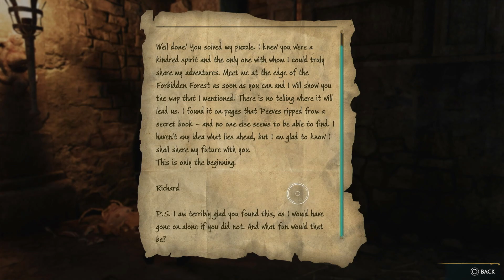PS5 Hogwarts Legacy Part 4 - Flying Lessons!!!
In this part we find the map chamber and complete the flying class.

you can also follow on Twitter at romeo_chaos